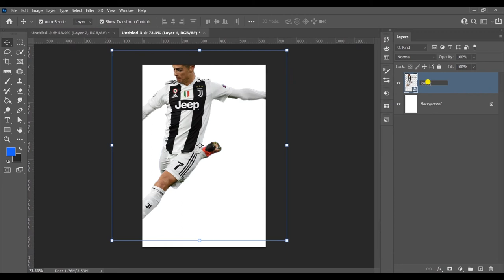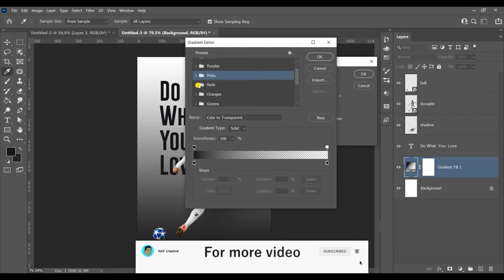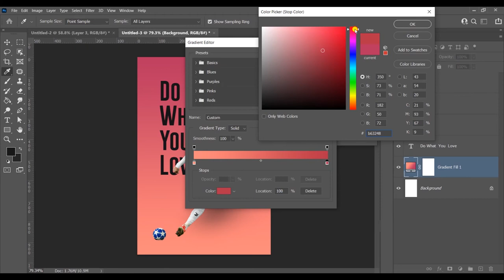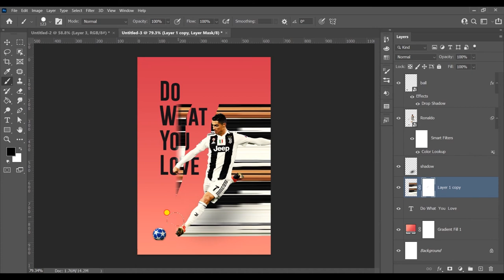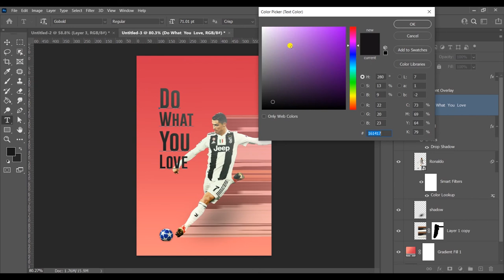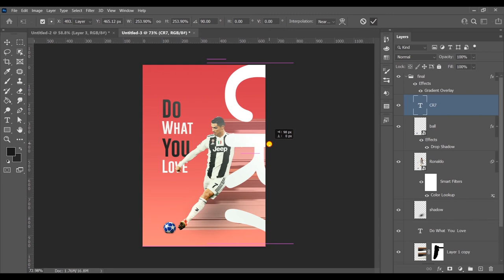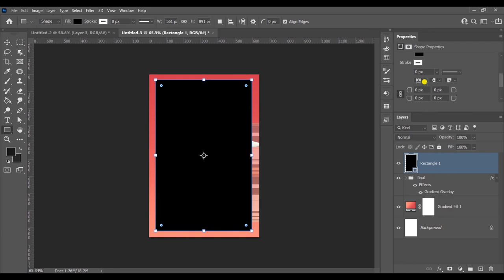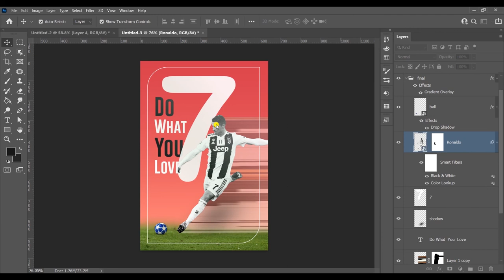Wall paper Design In Photoshop cc ronldo Mobile Phone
Mobile Phone Wallpaper Design In Photoshop cc
How to make phone wallpaper
How to create mobile phone wallpaper
how to design wallpaper in photoshop
Photoshop tutorial wallpaper
adobe photoshop tutorial
wallpaper in Photoshop cc

In this i will show you how to make unique and creative wallpaper for mobile phone. here in this video I will make football wallpaper art work, its look like fantasy work. i had one idea about mobile wallpaper so i create then sharing with you guys, hope you guy would love it, this video